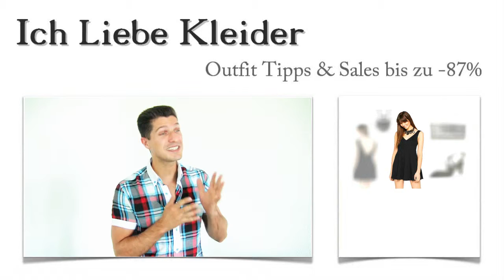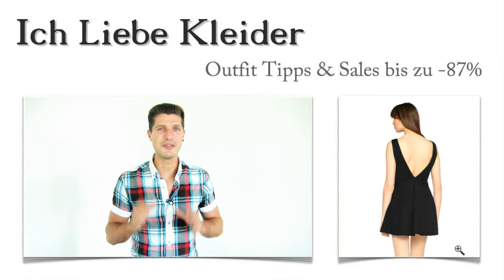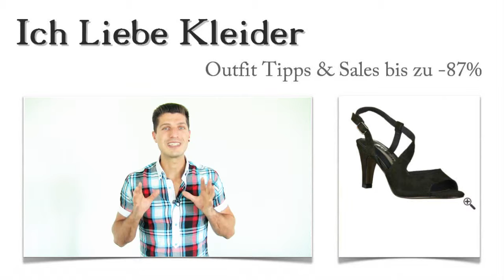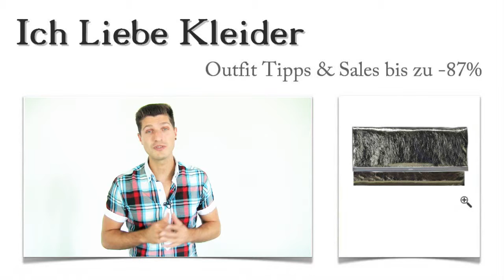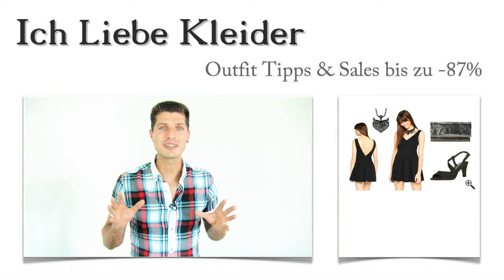Wie Tamara ein schwarzes Kleid mit V-Ausschnitt für das perfekte Outfit fürs erste Date von mir...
Tamara hat jemanden kennengelernt, der sie endlich zum lang ersehnten ersten Date eingeladen hat. Dass sie dafür umwerfend aussehen muss, steht ja wohl fest. Als ich ihre Nachricht gelesen habe, war klar: hier muss ich besonders schnell helfen. Lasst euch überraschen, in welchem Outfit fürs erste Date Tamara ihren Traumprinzen begeistern wird! Es sei nur so viel verraten: Ich habe ein schickes schwarzes Kleid mit V-Ausschnitt ausgesucht.

Wie entscheidend ein Outfit ein erstes Date beeinflussen kann, steht ja wohl außer Frage. Umso wichtiger ist es, das Outfit fürs erste Date besonders sorgfältig auszuwählen. Ein Kleid mit V-Ausschnitt ist elegant und sehr feminin. Wenn ihr dann noch die richtigen Accessoires dazu wählt, habt ihr schon so gut wie gewonnen. Schaut euch die Outfit Tipps zum Kleid mit tiefem V Ausschnitt an!

Ein schwarzes Kleid mit V-Ausschnitt – so wird Tamara zur Königin der Nacht
Ich kann sie fast bis hierher spüren, diese Aufregung vor Tamaras erstem Date. Das Kleid mit V-Ausschnitt von SALLY&CIRCLE wird sie umwerfend aussehen lassen. Es ist schwarz und hat einen tiefen Ausschnitt. Das Kleid begeistert mit dem angesagten Retro-Look. Der ausgestellte Rock fällt wunderschön und macht dieses Kleid mit V-Ausschnitt in Verbindung mit tollen Accessoires zu einem geradezu perfekten Outfit fürs erste Date. Aber seht selbst!

Outfit 1. Date Tipp #1: Elegante Sandalen zum schicken Retro-Kleid
Sandalette für Schwarzes Kleid mit V-Ausschnitt Outfit fürs erste Date
Sommerliche Leichtigkeit braucht dieses Outfit fürs erste Date. Mit dem ärmellosen Kleid im Retro-Look liegt Tamara auf jeden Fall völlig richtig. Dazu passen diese schwarzen High Heel Sandalen von TAMARIS ganz hervorragend. Aus edlem Leder gefertigt wirken sie sehr stilvoll und ergänzen das schicke Kleid mit tiefem V Ausschnitt auf einzigartige Weise. Seht sie euch unbedingt an!

Outfit Tipp 2: Auffällige Clutch zum Kleid mit V-Ausschnitt als Eyecatcher
Handtasche für Schwarzes Kleid mit V-Ausschnitt Outfit fürs erste Date
Ein Outfit fürs erste Date ist ohne die passende Handtasche nicht vollständig. Mit dieser edlen Clutch von JOOP! liegt ihr auf jeden Fall absolut richtig. Darin finden eure persönlichen Dinge Platz, und mal ehrlich, die Tasche ist ein echter Hingucker. Schaut euch die raffinierten Details einfach einmal genau an!

Überraschung! Jetzt habt ihr die Möglichkeit, euch von mir ein ganz individuelles Outfit zum 1. Date zusammenstellen zu lassen. Und das kostet euch nur ein paar Zeilen, in denen ihr mir mitteilen müsst, was euch gefällt und wie ihr euch euer Outfit fürs erste Date vorstellt. Als worauf wartet ihr noch? Je eher ihr schreibt, desto schneller seht ihr hier euer ganz persönliches Outfit fürs erste Date. Vielleicht mögt ihr ja auch ein schwarzes Kleider mit V-Ausschnitt? Ich freue mich auf eure Zuschriften!